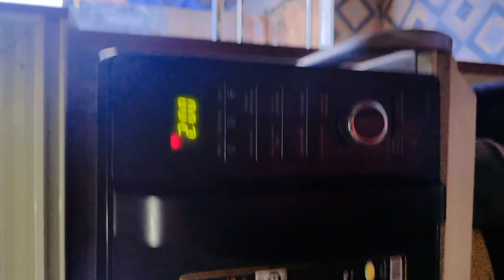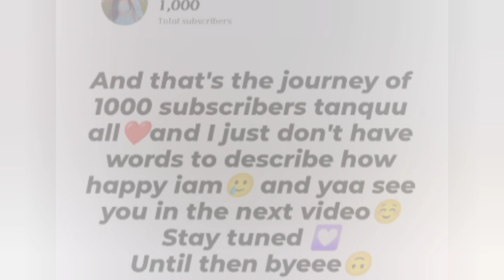1k subscribers special video❤♾️ || vlog-13 ||Monisha Boyidapu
This video is all about my Journey reaching 1000 subscribers on YouTube💟

I thank all my subscribers and yes many more to gooo.

until then
This is your girl Monisha signing off.
Byeeee🥰